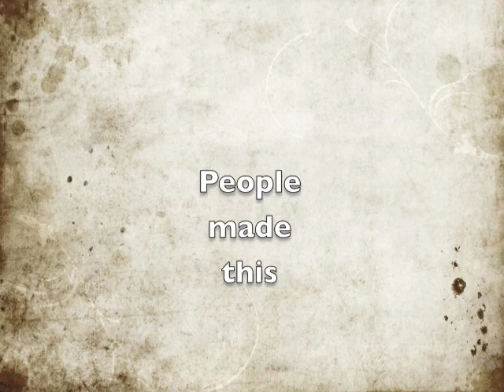Human Celebration Series • Veronica DeWitt 01.08.10-1